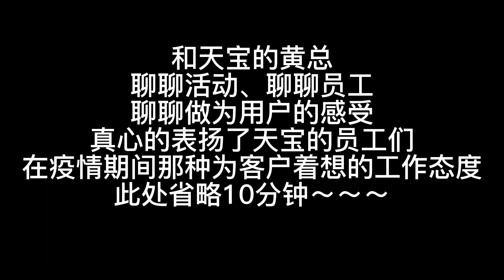2022.6.11 天津宝马X5L上市体验活动及评测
受邀，做为宝马忠实客户去天津蓟县（蓟州区）参加新宝马X5L的上市体验活动。